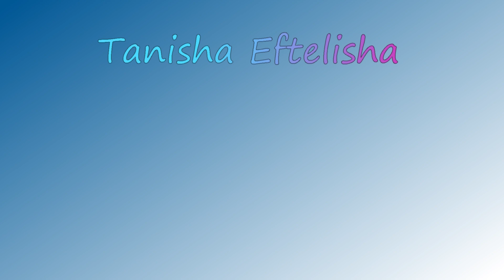Nick & Simon bij Roodkapje #05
Hallo lieve volgers!
Leuk dat je kijkt naar een nieuwe video van Tanisha Eftelisha. Ik hoop dat je met plezier naar de video kijkt, en vergeet dan natuurlijk niet om op het duimpje omhoog te klikken!